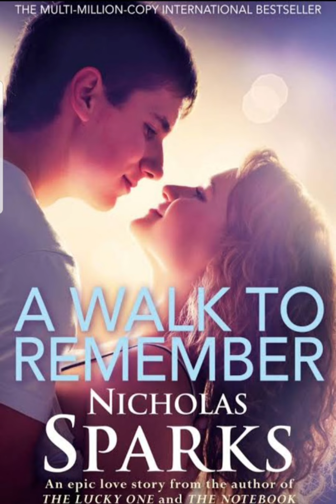Nicholas Sparks's A Walk to Remember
Book Summary Narration